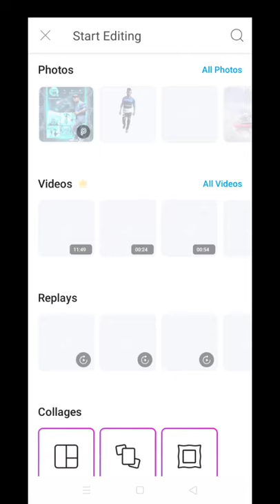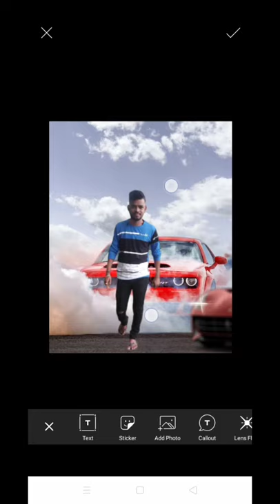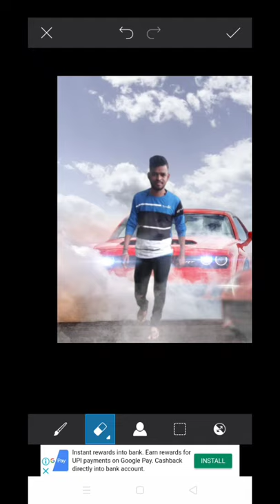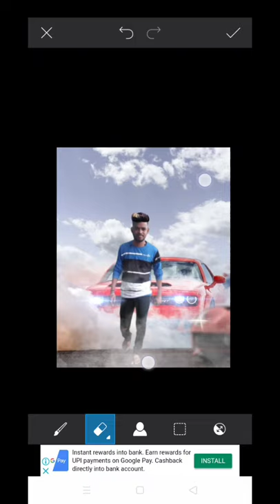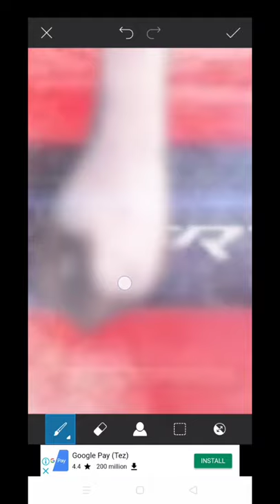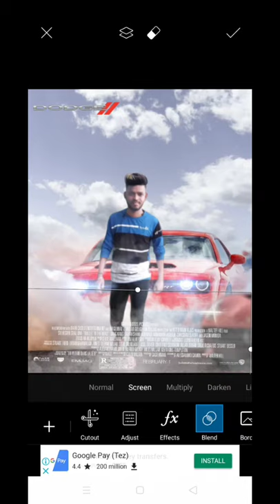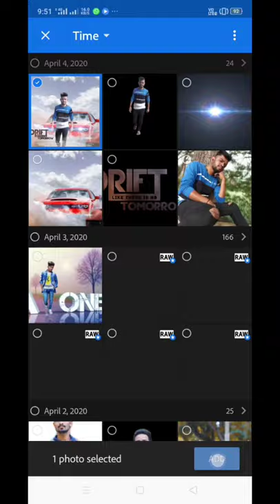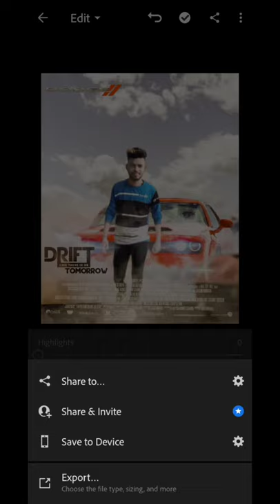Picsart photo editing 2020,triks